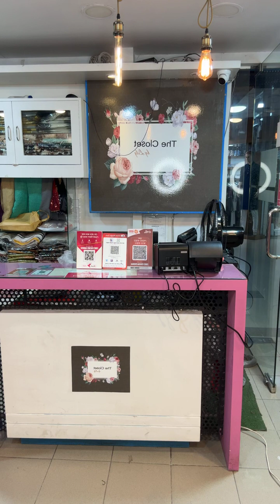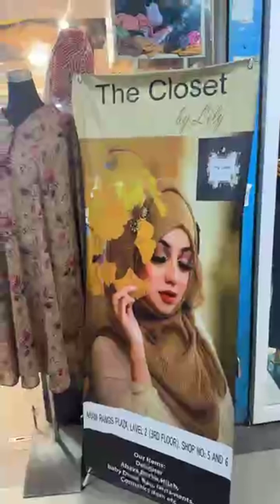modest wear abaya And semi longs attires from --- Putuli Mart🌟🌟Nermeen Ahmed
For order inbox in Facebook page -- Putuli Mart
Visit showrooms